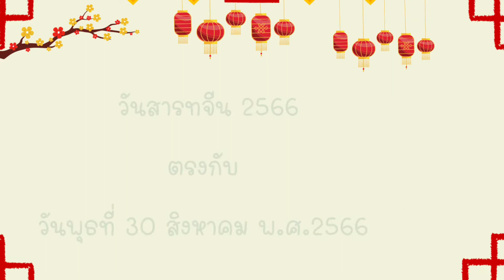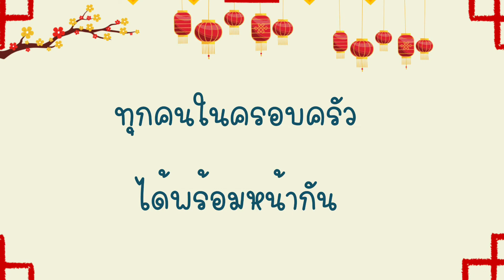วันสารทจีนปี 2566 ตรงกับวันอะไร | วันสารทจีน 2566 | วันสารทจีน 2566 ตรงกับวันไหน